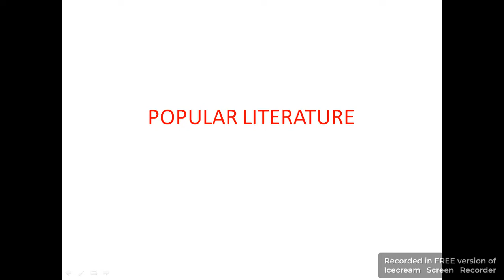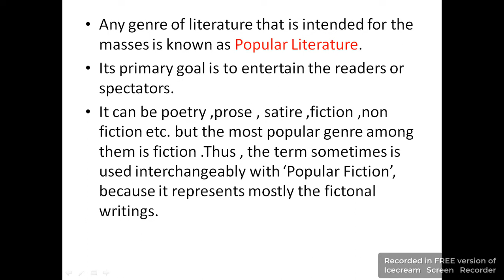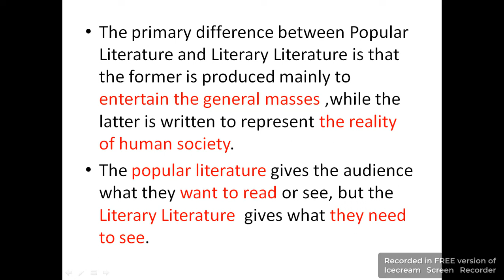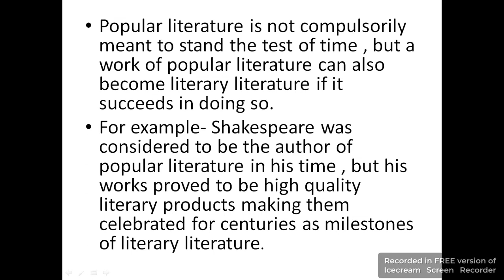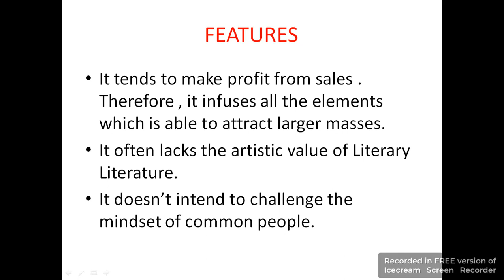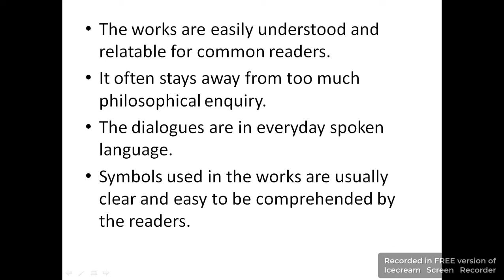Popular Literature: meaning and features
Meaning and features of Popular Literature
difference between popular and Literary Literature
B.A. S 1 topic